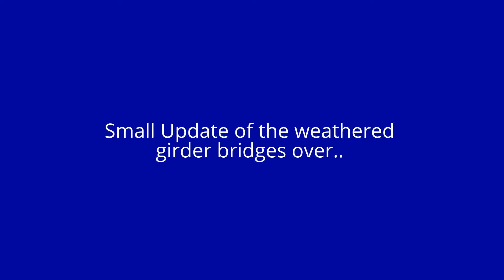Brancurt Central Small Update 12th March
Brief update running session showing the weathered girder bridges over and security fencing for the Industrial area. I will admit I am not very good at weathering but I feel it's ok for a first attempt.